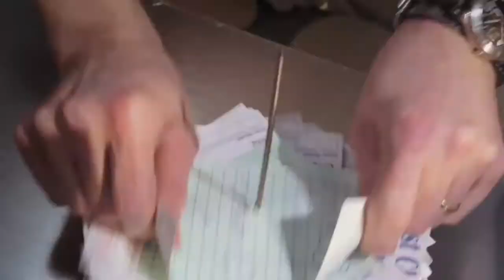Broadway.com LiveAtFive with Lee Roy Reams